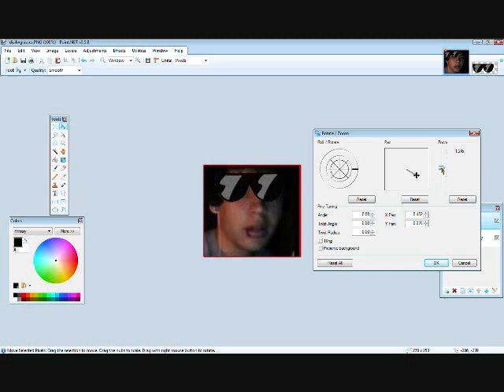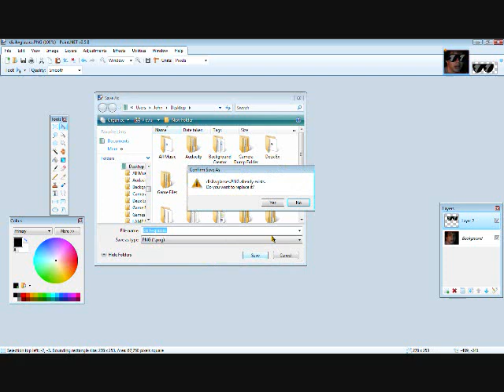How 2 Sunglasses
FutaDash